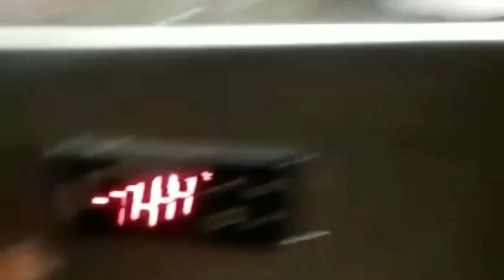देखो Sunday ice-cream cup कैसे बनाते है cone feeling / making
By N.k group ice-cream production